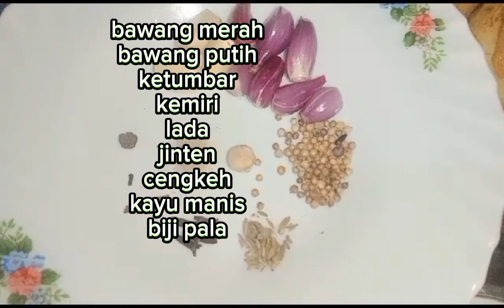Resep soto betawi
kali ini saya berbagi cara membuat soto betawi yang enak dan mudah.
bahan-bahan :
daging dipotong sesuai selera

bumbu halus :
bawang putih
bawang merah
jahe
lengkuas
kemiri
ketumbar
cengkeh
biji pala
jinten
kayu manis

santan
susu dancow
daun jeruk
daun salam
sereh
tomat
kentang
daun bawang
bawang goreng
minyak secukupnya
gula
garam
penyedap
kaldu